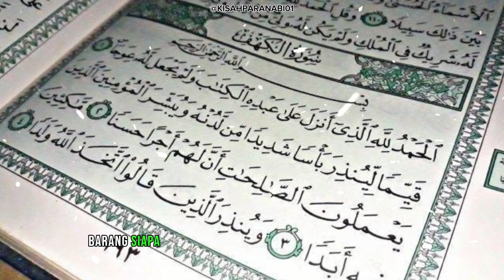SUNNAH RASULULLAH PADA HARI JUMAT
Semoga Bermanfaat Jazakumullah Khoir